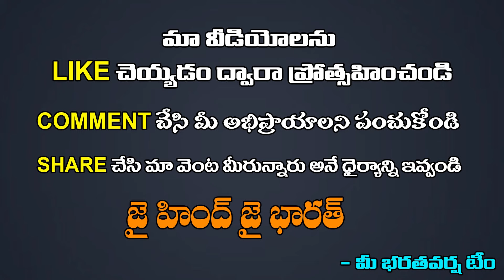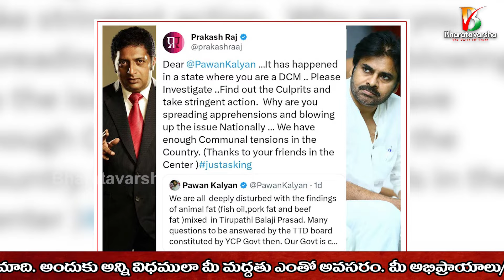Stop targeting Hindus | ప్రతి ఒక్కడు ప్రకాష్ రాజ్ గాడే | Bharatavarsha